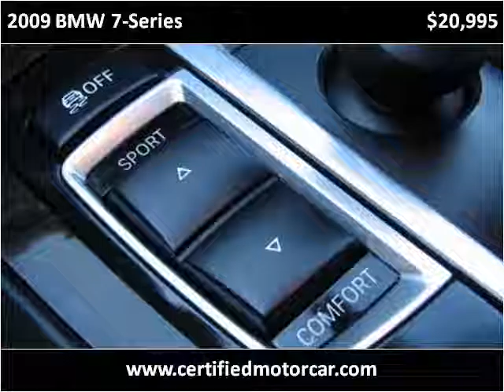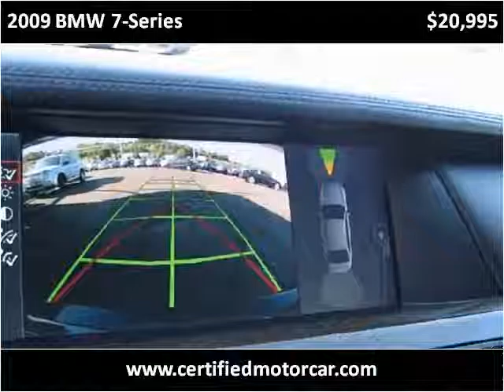2009 BMW 7-Series Used Cars Fairfax VA